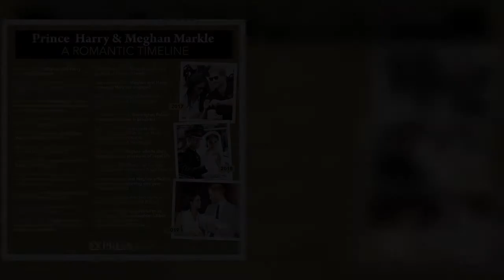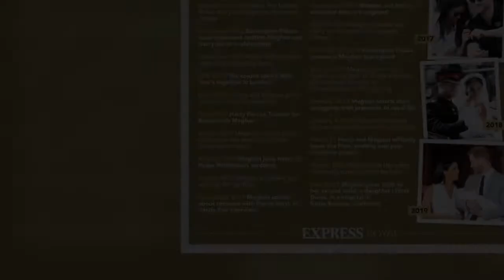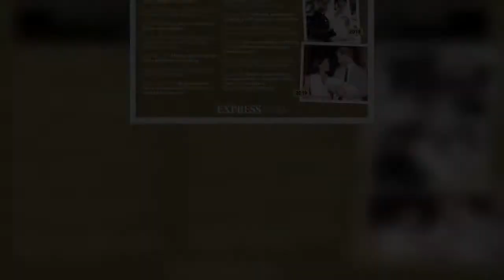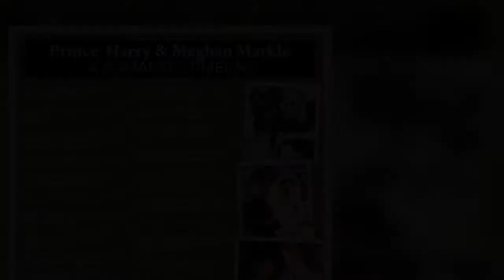'Take away all perks!' Queen urged to strip Meghan and Harry of titles immediately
In a poll of 1,498 Express.co.uk readers, held from January 3 to 4, 52 percent of voters said Meghan and Harry were right to give up as senior working royals. One reader nicknamed "Yorkshire lass" commented: “Yes, it was the right decision to leave. They have caused upset since leaving, but it would have been worse had they stayed for a number of reasons.”   The reader claimed “Meghan would never have adapted to royal life” and “would have expected everything to be changed to suit her”. Another reader, Grace Gunaratne, said the couple “did the right thing and left the Royal Family and this country”. Addressing her comments to Meghan, she added: “Don't even think of coming ...